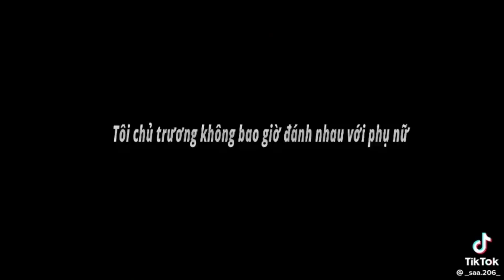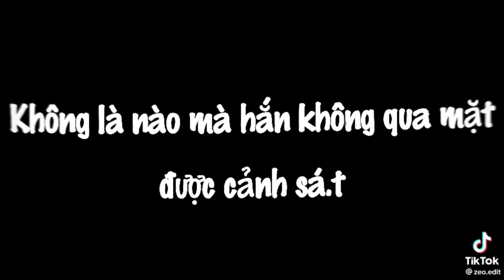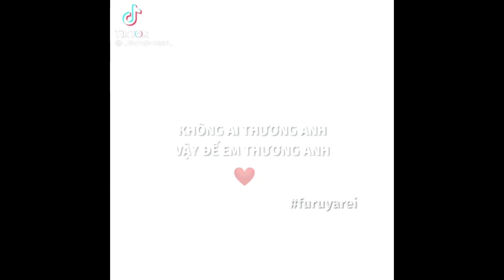|47| Conan và các nhân vật trong Conan cực ngầu | Tổng hợp TikTok Conan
Tổng hợp TikTok về Conan Thám Tử Lừng Danh #47
Nếu mọi người muốn mình tổng hợp tiktok về cái gì thì hãy bình luận phía bên dưới ạ ^-^